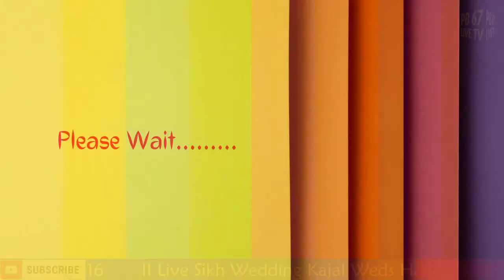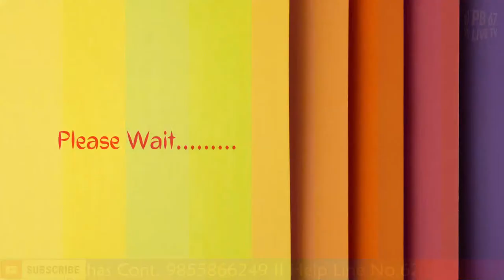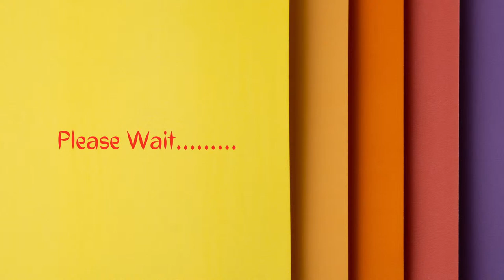Live Sikh Wedding Kajal Weds Harjeet Singh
Live Sikh  Wedding Kajal Weds Harjeet Singh II Sony Digital Studio II Lohian Khas Cont. 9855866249